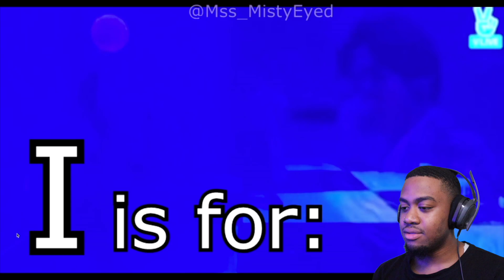LEARN THE ALPHABET WITH BTS' JIN | Reaction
00:00 Intro

00:55 LEARN THE ALPHABET WITH BTS' JIN

05:32 Outro